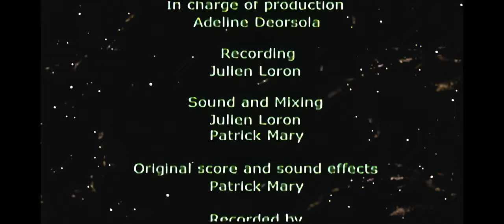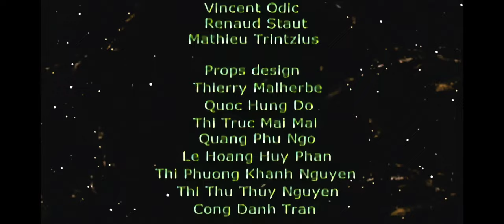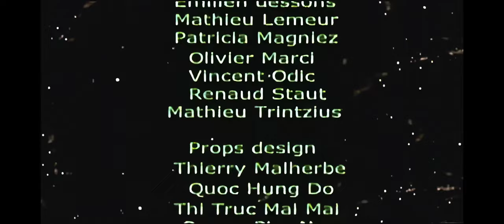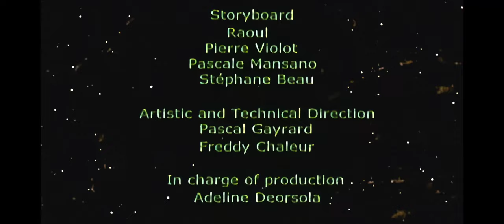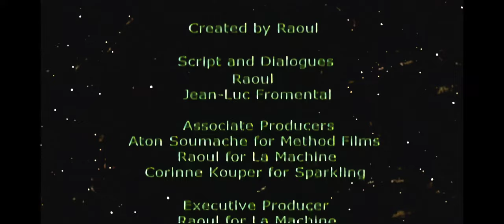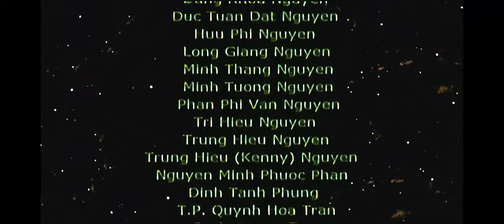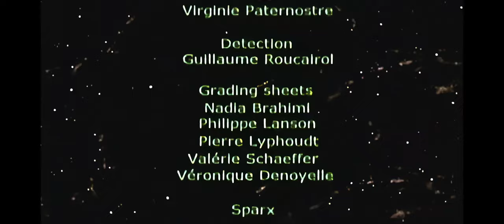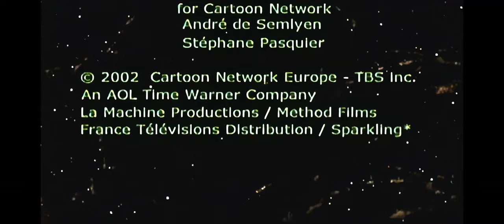YOURI THE SPACE MAN-ALL KNOW EPISODES (8K)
Youri, the Spaceman is a 2002 3D animated series created by Sparkling*, the now-defunct subsidiary company of France-based Sparx* Animation Studios.[1] Produced for Cartoon Network, La Machine, Method Films and FTD, the series consists of 26 three-minute episodes chronicling the life of the titular character Youri, an astronaut that has become stranded on the moon.[2]

While only a limited amount of information on the series history can be found today, it is known to have received both a French and English dub and has aired in a variety of countries such as France, America and Australia.[3] Notably, figurines for the series seem to have been in production at some point, with at least one of them (a model of Youri's spaceship) showing up on eBay in the past.[4]

In 2002, Cartoon Network France had a block named "Youri Networkski" with Youri the Spaceman shorts and episodes of random Cartoon Network shows (such as The Powerpuff Girls and I am Weasel) in English with French subtitles rather than dubbed into French.